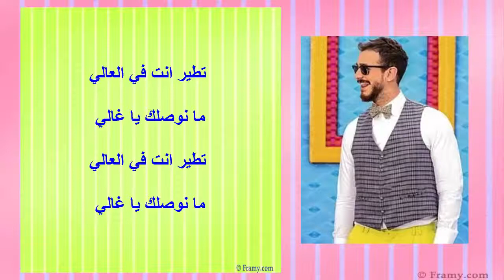اغنية انت معلم مع الكلمات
علامات لنشر الفديو